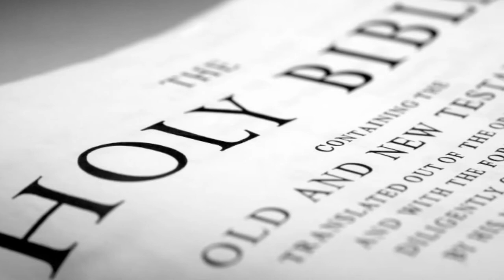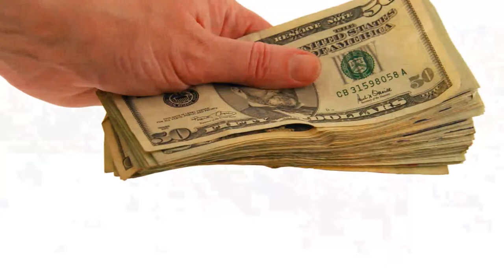Sometimes You Must Encourage Yourself - My Living The Dream Movie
Still running toward my dreams and sometimes I need to encourage myself.  So I did.  I made this video.  Tell me your thoughts.

Everyone has a dream, some more grand than others, but all challenging to achieve.  And the challenges are many; money, time, resources, support...you name it - it can be damn hard.  And sometimes when the days are gloomy, the weather gets chilly and the nights are lonely, we have to encourage ourselves.

This movie is my inspiration and I am sure it will continue to be a spark in my day for a long time.  I picked an inspirational song, Journey from the movie The Secret, my written aspirations and photos from my e Vision Board and put them all together.

This movie gives me hope, courage, energy and stirs my passion.  I hope that it can inspire you to follow your dreams and never quit.  Like my virtual mentor Les Brown taught me - It's Not Over Until I WIN!

Charly the Pearl